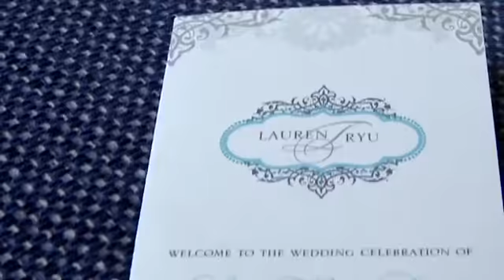Свадебное видео Lip Dub - Build Me Up Buttercup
Студия стильных свадеб "One Day" (Минск)